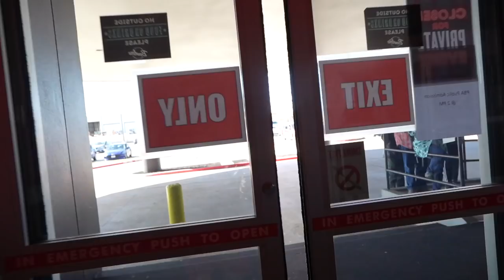We Bowled Each Other On TV! | PBA Players Championship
Use Code "30FOR30" for $30 Monthly

T-SHIRT LINK  👉Thehousebowling.com